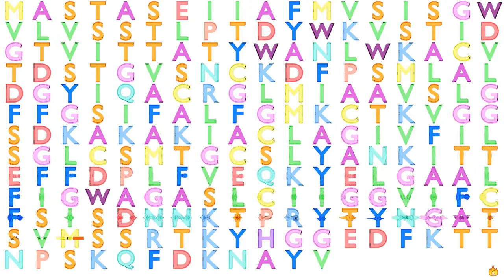Gene Music using Protein Sequence of CLDN10 "CLAUDIN 10"